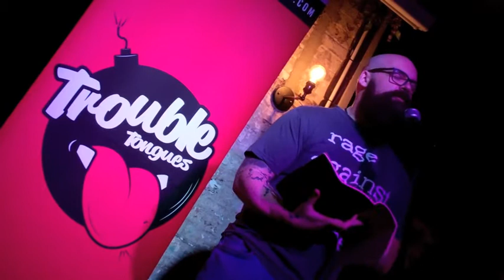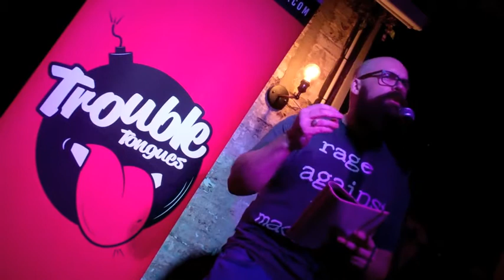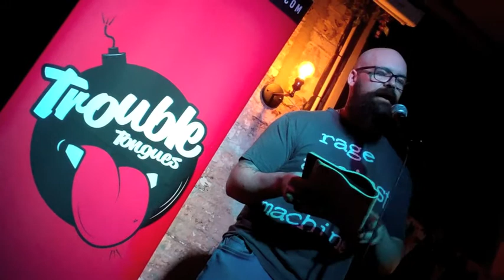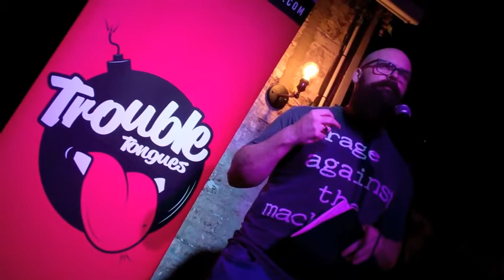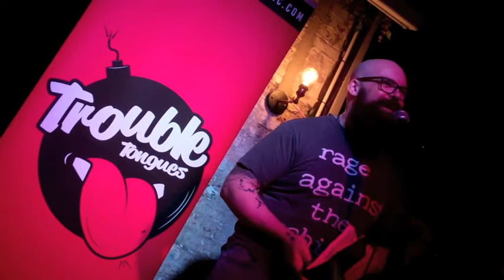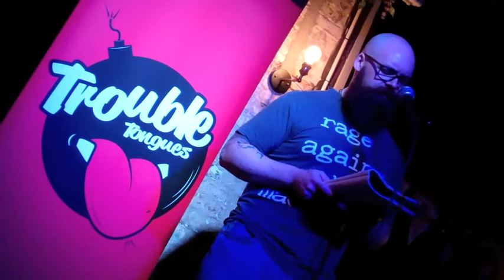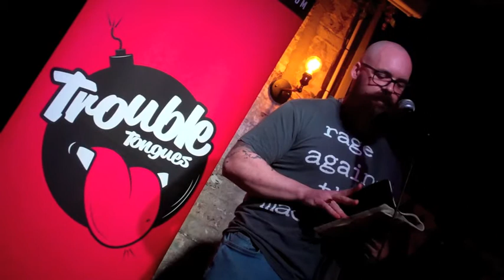Trouble Tongues 19 – Simon J Keenan 1 – Featured Act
From My Pen To The Storm
It all goes down at Trouble Tongues. Our new venue The Jago, Dalston is a whiz! Trouble Tongues 19 kicked off with an unexpected guided meditation - a first for TT. Our Featured Acts Patrick Evans, Fatima and Simon J Keenan were KNOCK OUT and the Open Mics too brought sensation to the stage. AND…. we even had an impromptu appearance from an MP – Dawn Butler, the Labour Party Shadow Secretary of State for Women and Equalities. Trouble Tongues makes it happen - if you missed the night check out the performances